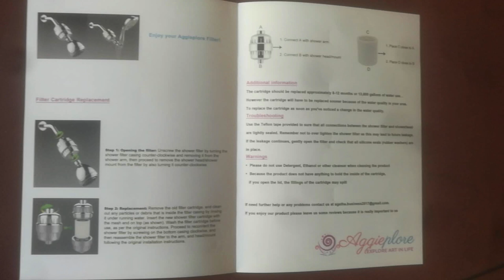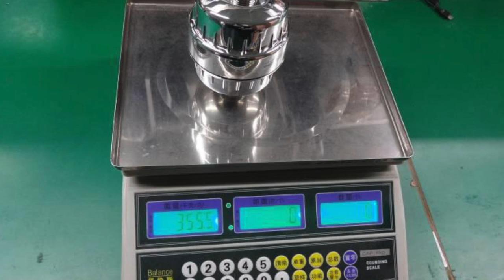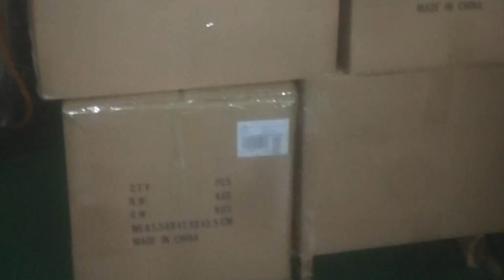How The AggiePlore Shower Filter Bonus Pack Was Born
This video will show you the progress AggiePlore shower filter has made, from choosing samples, finding a factory, to product inspection and photographs.

Here’s what people are saying about our Shower Filter Bonus Pack:
"Very nice! Water feels better coming out of it. Also, I Did not experience any loss of water pressure while using my current shower head. A nice bonus was that the AggiePlore came with an extra filter for later, and they even included a new shower head (I am still using my current one though). Was easy to install, mostly just hand tighten firmly and most of it is not metal and I didn't want to crack and break anything. I would purchase again."